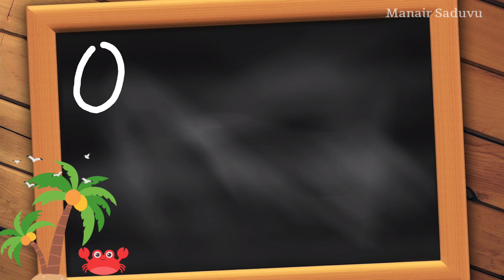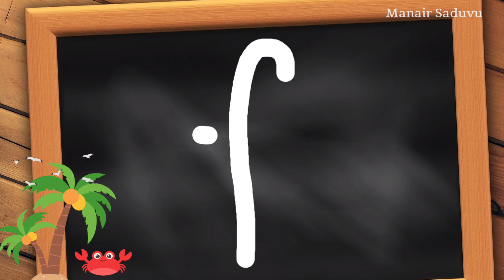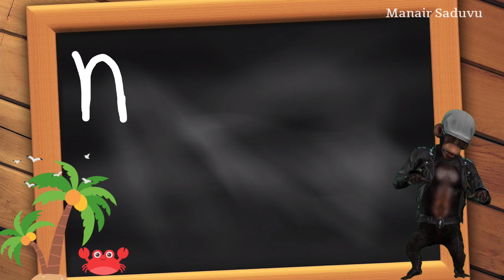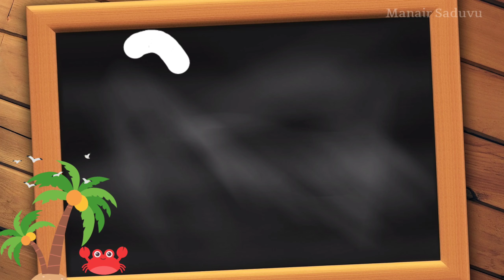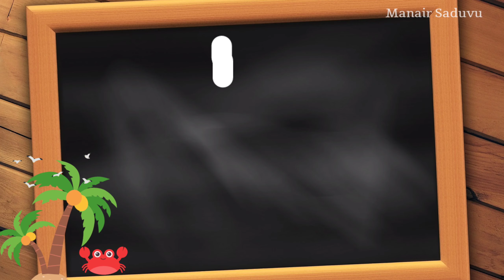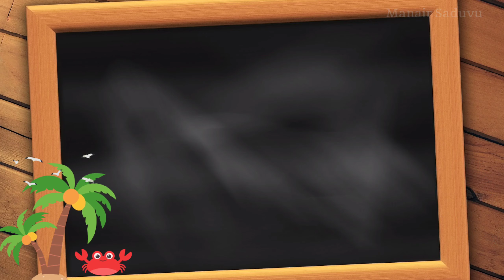Learn English Alphabet With Pictures | Small abcd Lu | How to write lowercase letters in English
Learn Small abcd with the help of pictures through this video.Pre school children learn lowercase letters upper case letters through this video.

Alphabet for kids | Alphabet for children | Alphabet for toddlers | Alphabet for babies

Video Links

*తెలుగు వర్ణమాల రాసే విధానం,పలికే విధానం*

*గుణింత పు  గుర్తులు రాసే విధానం, పలికే విధానం*

*తెలుగు హల్లుల ఒత్తులు రాసే విధానం, పలికే విధానం*

*English Alphabet రాసే విధానం, పలికే విధానం*

*Vehicle's names(వాహనాల పేర్లు) in English*

*5th class English Karate kitten pre reading*

*5th class English Karate kitten Lesson*

*5th class English Together We Live pre reading*

*5th class English Together We Live Lesson*

*5th class English Let's be friends pre reading*

*5th class EVS Animals The base of our life*

*4th English Ekalavya reading part*

*3rd Class Talking Train reading part*

*3rd Class English Talking Train words*

*3rd class I like it this way prereading*

*3rd class I like it this way lesson*

*3rd class EVS Lesson Family words*

 *ప్రభుత్వ పాఠశాలల గొప్పతనం తెలిపే లఘచిత్రం*

*రాష్ట్రస్థాయిలో తొలి ఆంగ్ల మాధ్యమం పాఠశాలలు ప్రారంభించిన మండల విద్యాధికారి*